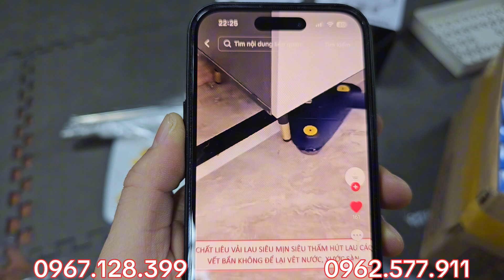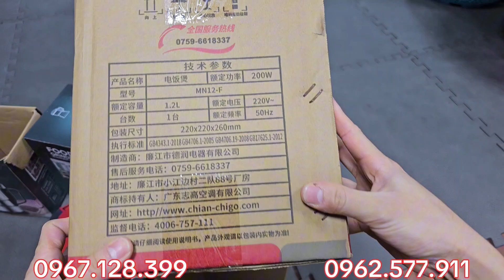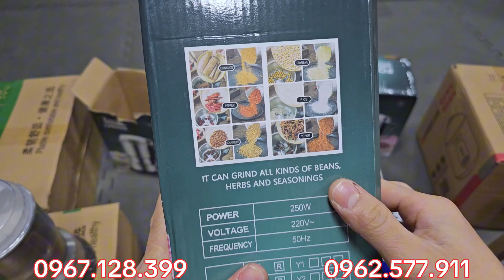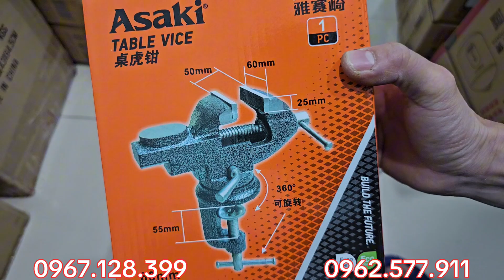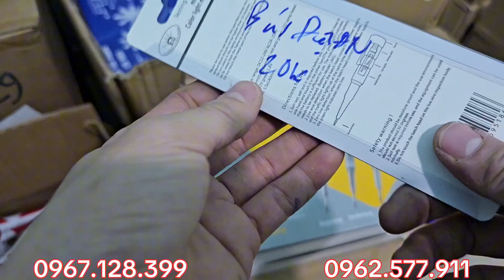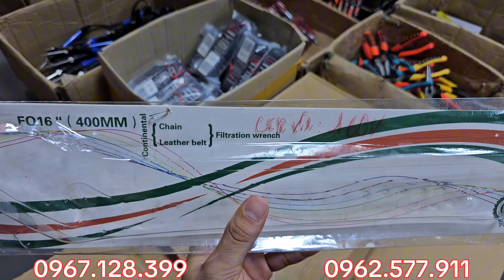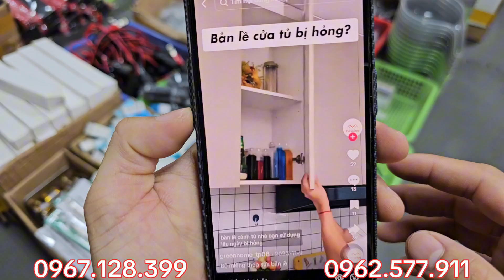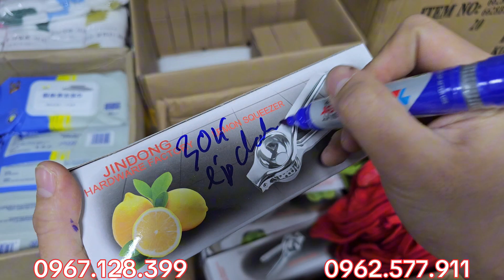TOÀN HÀNG KHỦNG - GIÁ TỐT GỬI ĐẾN CÁC BÁC - HÀNG BÃI NHẬT - 0967.128.399